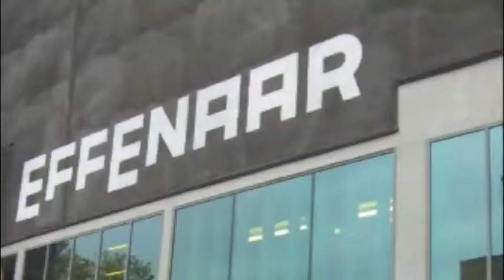the Blues Brothers tribute Band 50th gig Kasteeltuinconcert Helmond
Tijdens de 'Let's meet again' 10e editie van de Helmondse Kasteeltuinconcerten gaf op vrijdag 16 juli 2010 the Blues Brothers tribute Band hun 50th GIG met als special guest: Joanne Telesford. Een daverend optreden waar ongeveer 5.000 mensen getuige van waren.